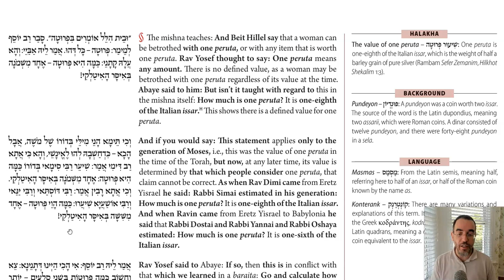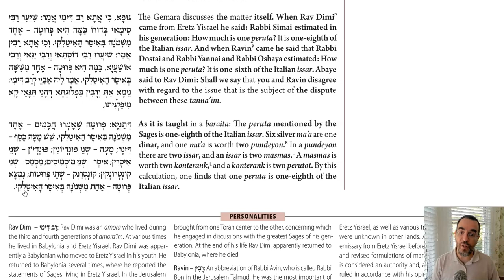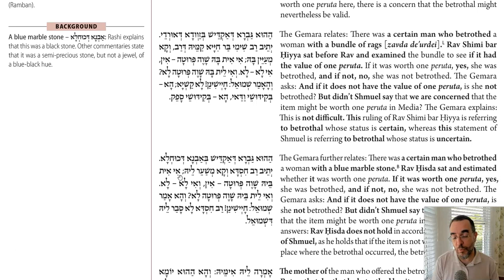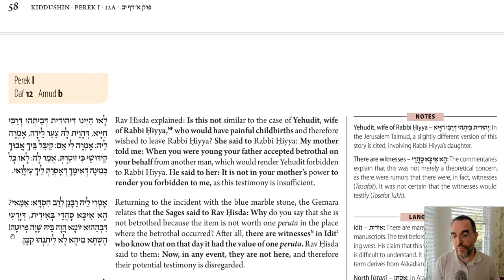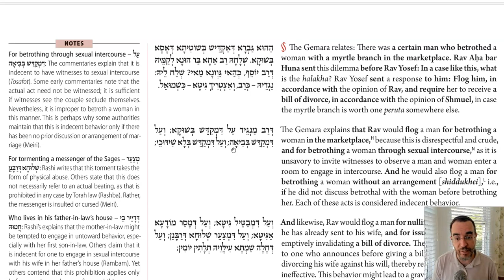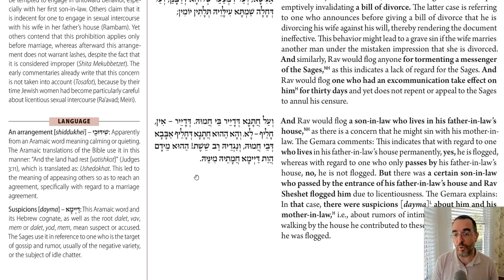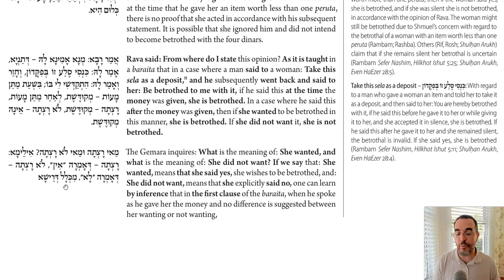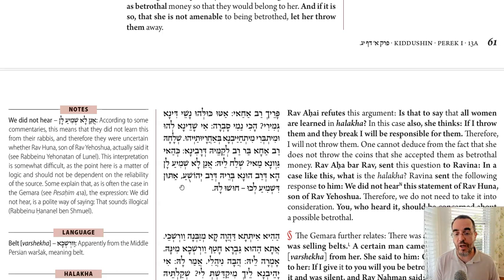Daf Yomi - Kiddushin 12 - Fluctuating Currency